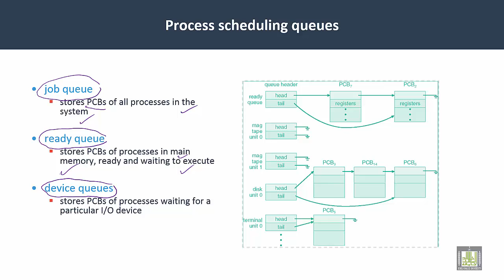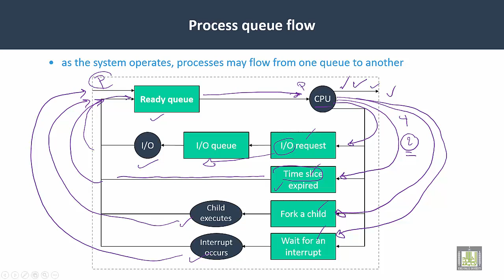Operating Systems | C3-L5 | Process queues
Lecture 5 : Process queues
Process queue flow